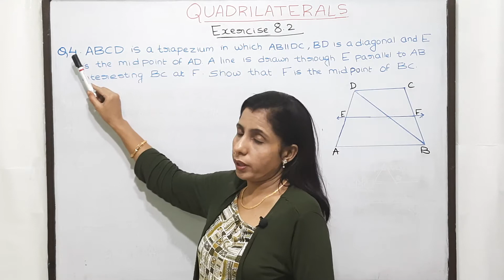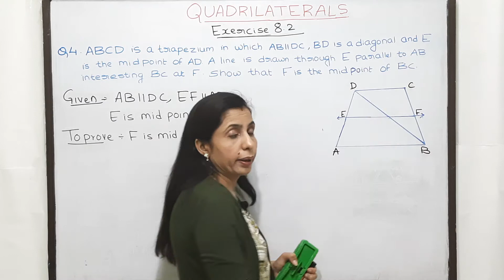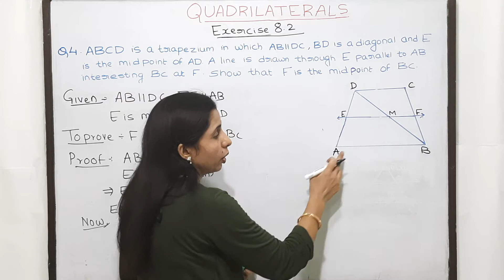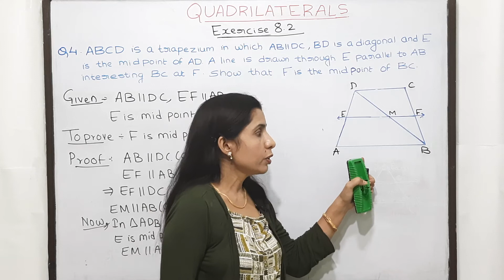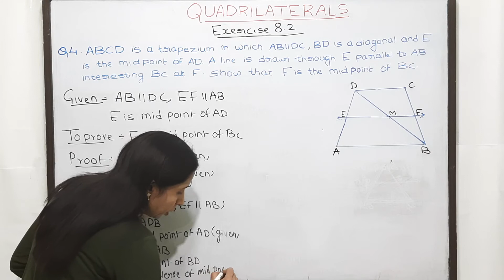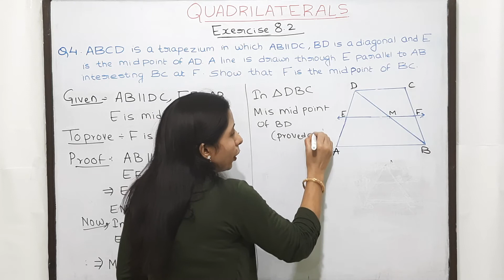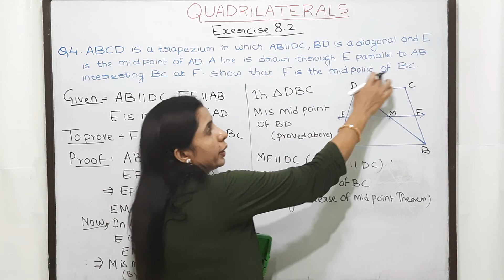Exercise 8.2 (Question 4) Class 9 Chapter 8 Maths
In this Video We have  Explained Question 4 of Ex 8.2 Class 9

Class:9th

Chapter: 8 Quadrilaterals

Topics covered: Exercise 8.2 (Question 4) Class 9 Chapter 8 Maths

Ncert Class9

Class 9Chapter 8 Maths